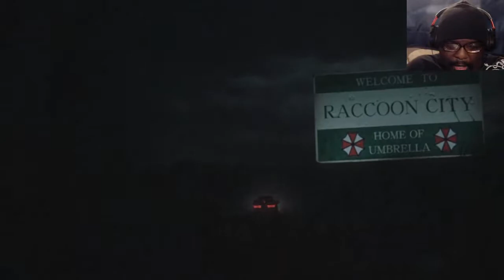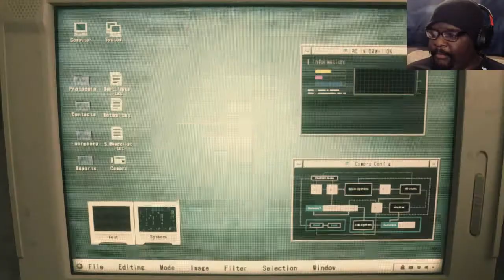ZOMBIES!! EVERYWHERE!! -RESIDENT EVIL 2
20 years later zombies still eating